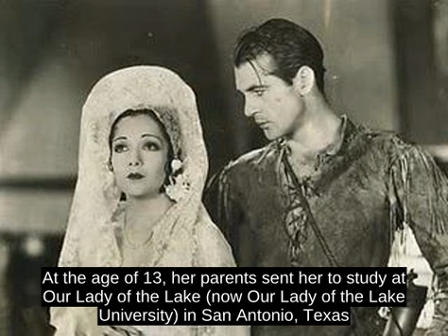Lupe Velez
Maria Guadalupe Villalobos Velez (July 18, 1908 - December 14, 1944), known professionally as Lupe Velez, was a Mexican-born stage and screen actress, comedian, singer, dancer, and vedette